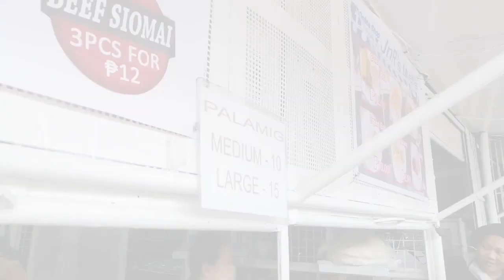T.I.P.ians Try: 60 Peso Challenge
T.I.P.ians! Watch how these students vloggers were able to find the best bang for the buck lunch meal worth PHP60 at the Aurora Plaza!